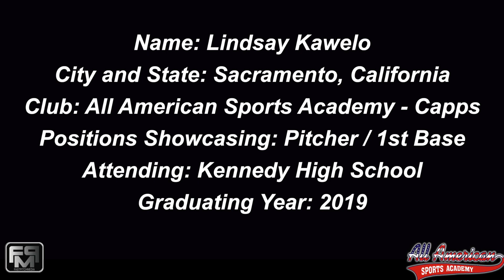2019 Lindsay Kawelo Power Hitting Pitcher and First Base Softball Skills Video - AASA - Capps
2019 Lindsay Kawelo Power Hitting Pitcher and First Base Softball Skills Video - AASA - Capps